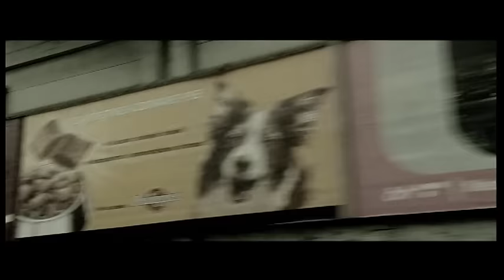Edo Maajka - Mater vam jebem (Official Video)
Text Edo
Produced by Dash
Video Jan Cvitkovic
2004.
Podrzite youtube kanal, izvodjaca i buduce projekte uplatom jednokratne donacije na paypal